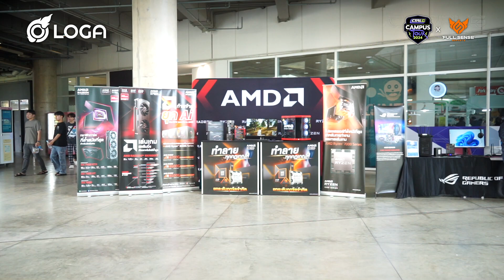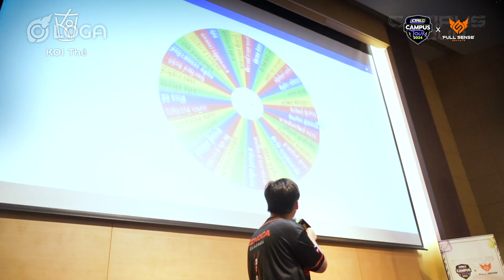บรรยากาศความสนุกจากงาน CTRL G CAMPUS TOUR 2024 : BU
ไฮไลท์จากม.กรุงเทพที่เพิ่งผ่านมา ขอบคุณสำหรับเอเนอร์จี้ดี ๆ ที่น้อง ๆ ตั้งใจมาแลกเปลี่ยนสาระความรู้ ความสนุกร่วมกันกับพวกเรานะฮะ ~ 😍
💚AMD Together We Advance.
💜Assist your world with LOGA
@LOGA Thailand

💜→CTRL G คอมมูนิตี้ของเกมเมอร์ อัปเดตข่าวสาร พูดคุย หาตี้ มีของรางวัลแจกจุก ๆ
สมัครเลยที่!!